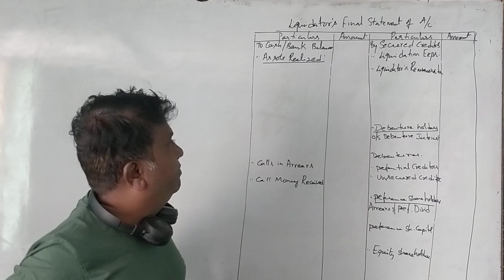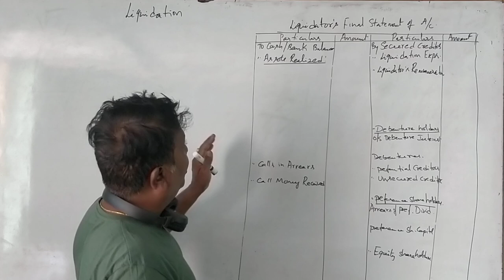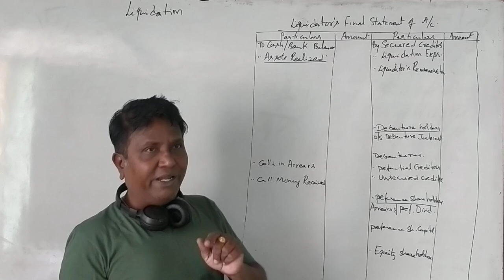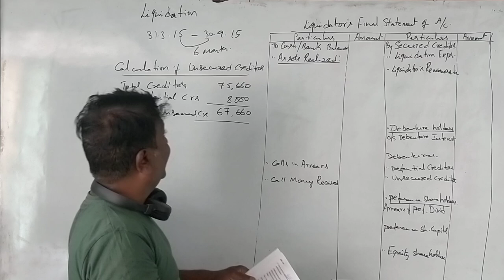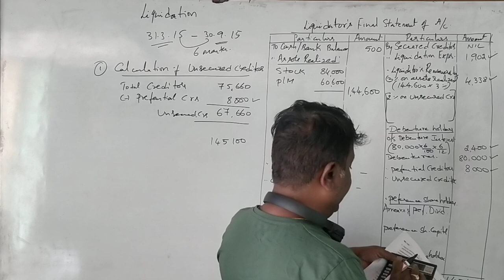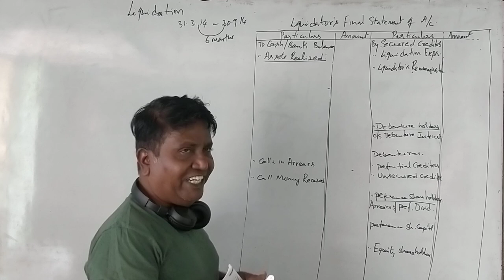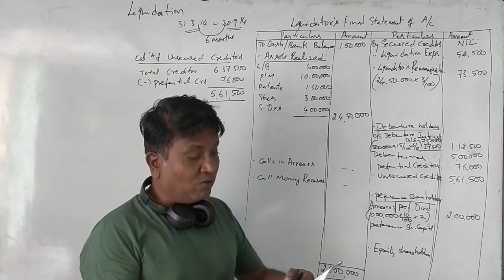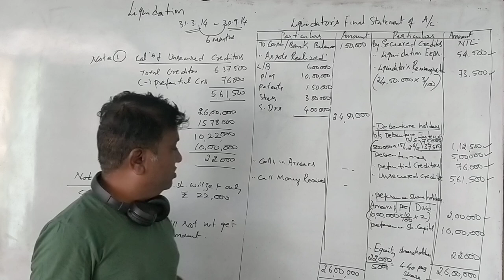Liquidation of Company in Kannada PART 3 - B.Com 2016 Question Paper By Srinath Sir